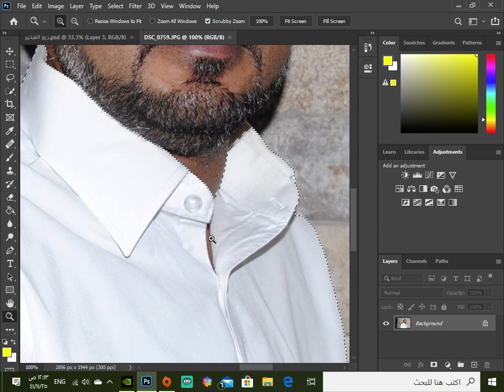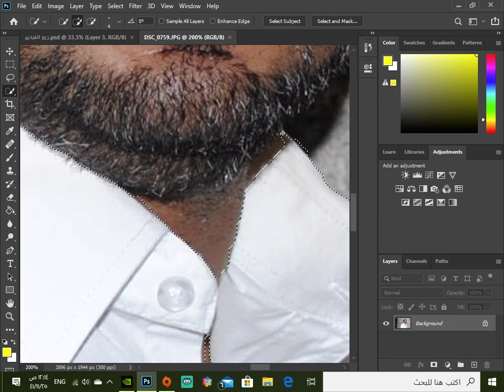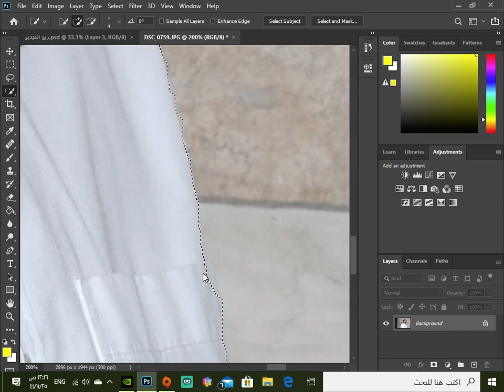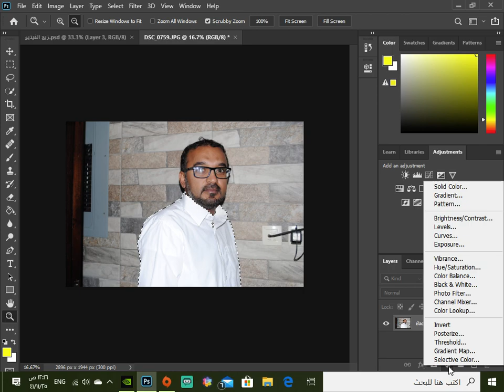تغيير لون القميص إلى اي لون تريد